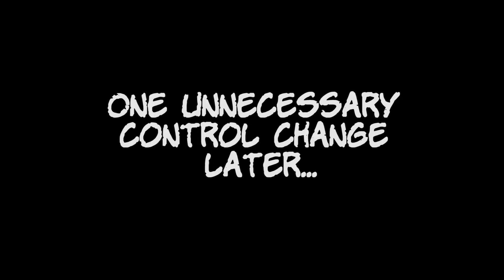Our Old Friend in the Wasteland - ScreenCheat Plays: Fallout 4 Survival Mode - Part #2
After surviving the nuclear fallout and witnessing the kidnapping and death of Gravey Davey's Son and Wife. The trio take their first steps into  the wasteland where they reunite with an old friend.